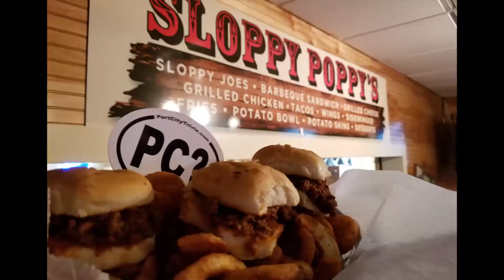PortCityTriviaVideo Mar 26 2018 Folsom Prison